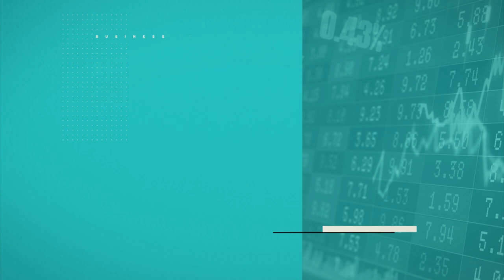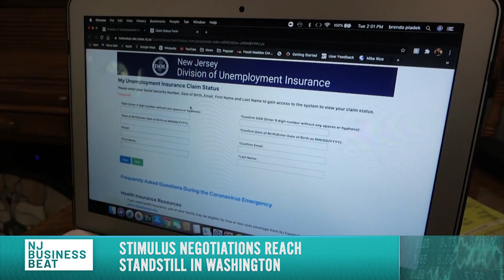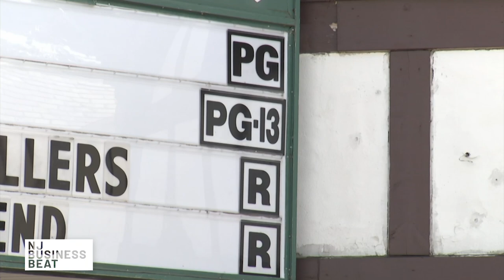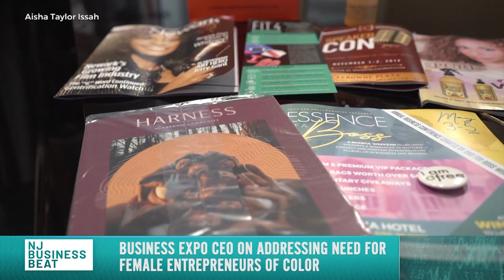Stimulus Stalled & Empowering Women In Business | NJ Business Beat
Deal or no deal? On this week's episode of NJ Business Beat, Rhonda Schaffler talks to a Rutgers professor about the stalled stimulus talks and how the inaction in Washington will impact New Jersey residents.

Plus, more help for struggling small businesses. NJ Economic Development Authority CEO Tim Sullivan discusses a new program that guides businesses through the difficulties of the pandemic.

In our weekly deep dive, we take a look at the challenges women face in NJ business and politics. First lady Tammy Murphy joins the show to discuss her personal fight for women's rights.

Rhonda also talks to Aisha Taylor Issah about her unique expo that empowers women of color to succeed in business.